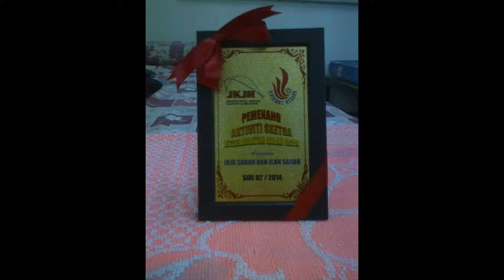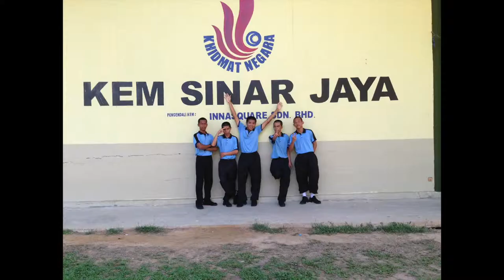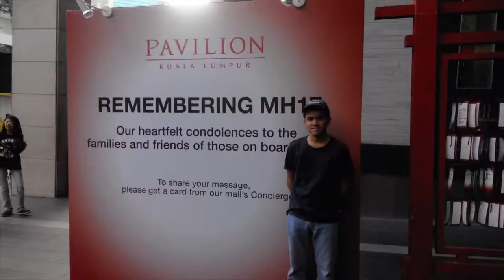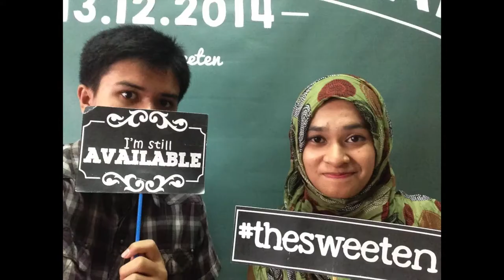2014flashback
This is my 2014 flashback. The perfect memento to share. Nevertheless, as a human being we do make mistakes. But each mistakes teaches us to be more independent and be more self-esteem to stand alone when nobody watches us.